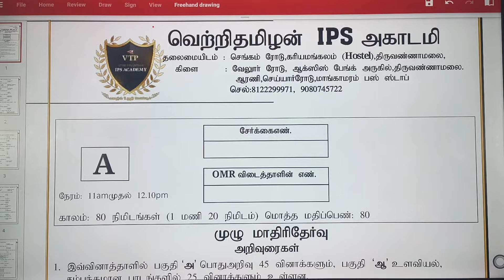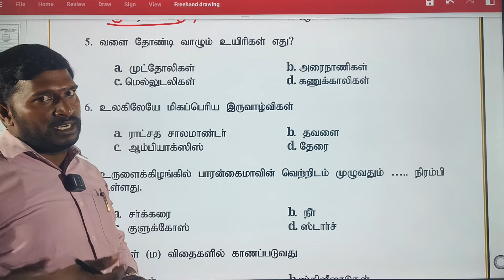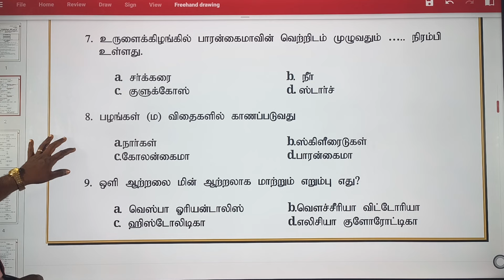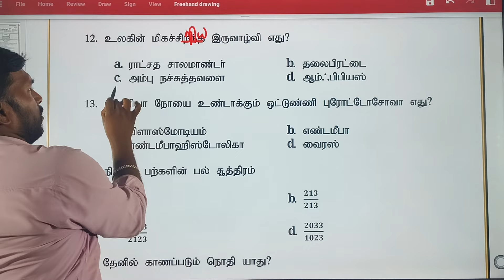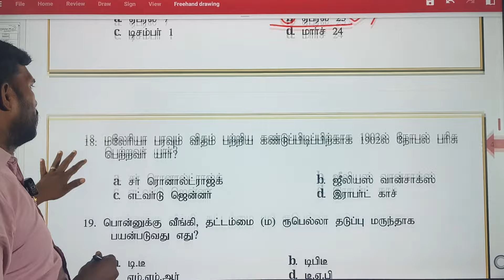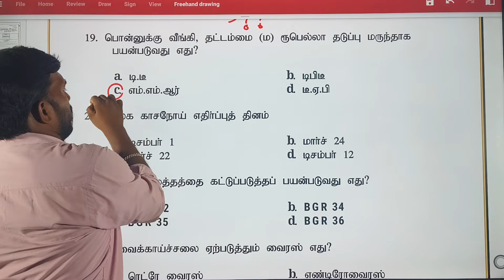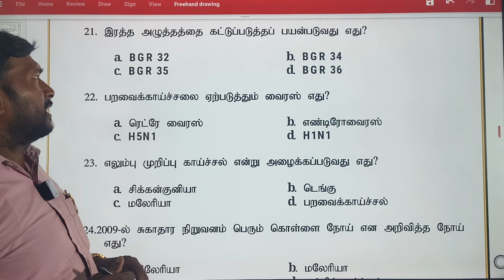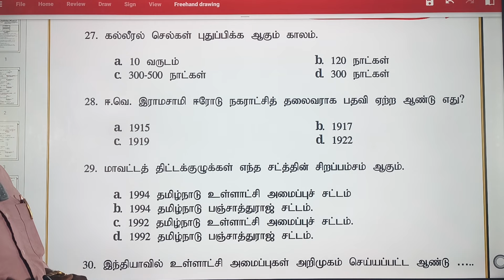TNUSRB SI ⭐⭐DOUBLE STAR⭐⭐ TEST NO 16 (1-30) DISCUSSION admission vtp police 8122299971